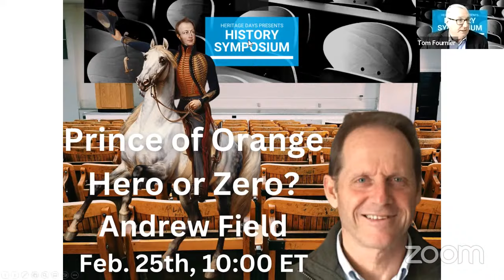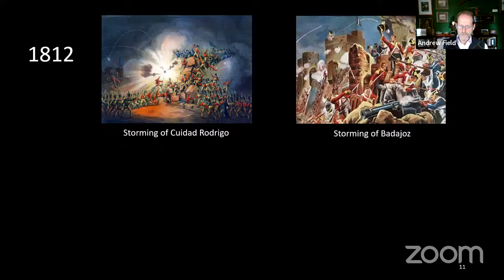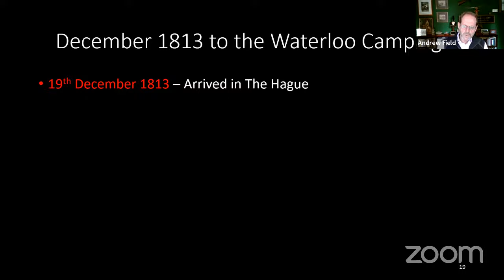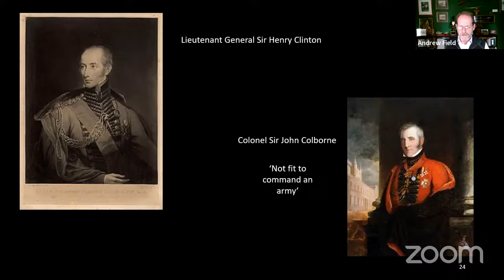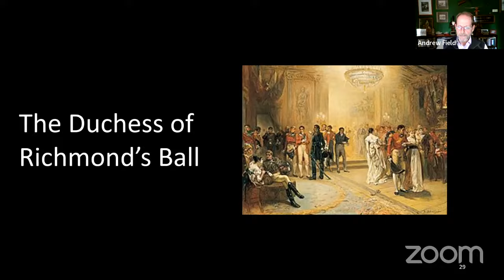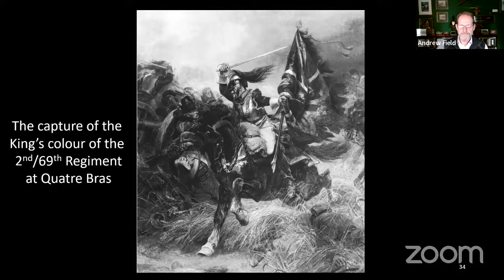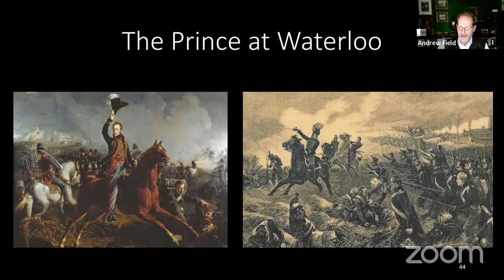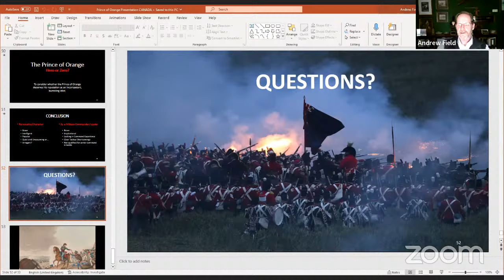Andrew Field on the Prince of Orange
In the Anglo-centric history of the battle of Waterloo, the Prince of Orange is generally depicted as a bumbling, arrogant and militarily incompetent individual, who was ill-suited to senior military command and responsible for the deaths of numerous British soldiers during the Waterloo campaign. However, in Dutch histories at least, the future King Willem II is praised as an heroic and courageous military commander, with much military experience, who reached high command on merit. During the Waterloo campaign he had saved Wellington considerable embarrassment by choosing to fight at Quatre Bras and was gloriously wounded leading a daring counterattack against the feared French Imperial Guard at Waterloo. The presentation will explore his military background and performance during the Waterloo campaign and objectively consider whether his poor reputation was deserved.

Lieutenant Colonel (Retired) Andrew Field MBE retired from the British Army after a career spanning forty-three years. He has been fascinated by the Napoleonic Wars for even longer and has spent many happy hours researching the period and visiting many of the major battlefields.  He is considered as a leading expert on the Waterloo campaign of 1815.  He has a particular fascination for Napoleon’s Grande Armée and boasts an extensive library of French memoirs and accounts of the Waterloo campaign.  He is the author of eight books, notable among which is a four-volume account of the 1815 campaign from the French perspective based on the accounts of French officers and soldiers.  He regularly lectures on Napoleonic themes, particularly on aspects of Waterloo, to a wide variety of audiences.  He has also guided groups around the battlefield and key points of the campaign. He advises on several Waterloo projects, including Waterloo Remodelled and Waterloo Uncovered, and is currently advising on the re-development of the Hougoumont exhibition on the battlefield.